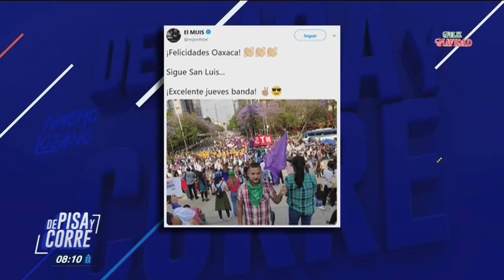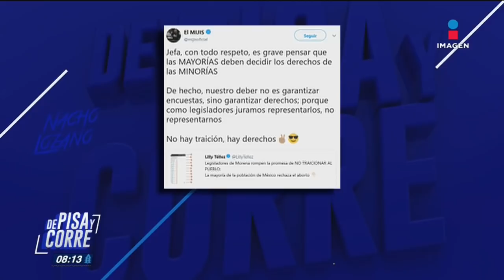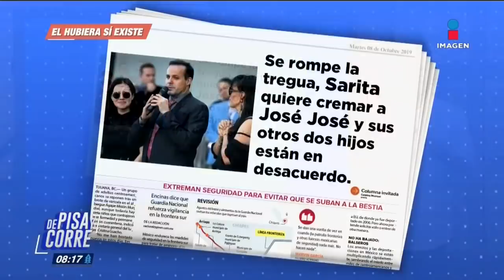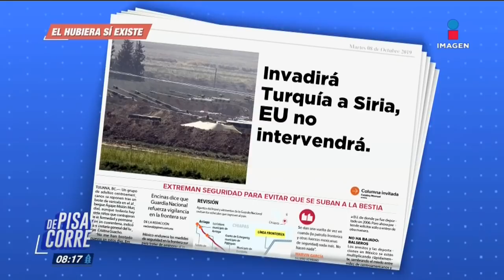De Pisa y Corre | Programa completo del 1 de enero de 2020